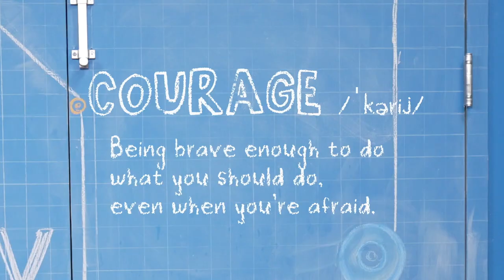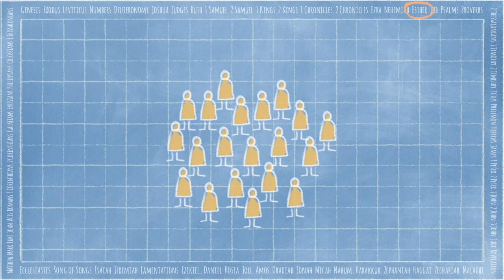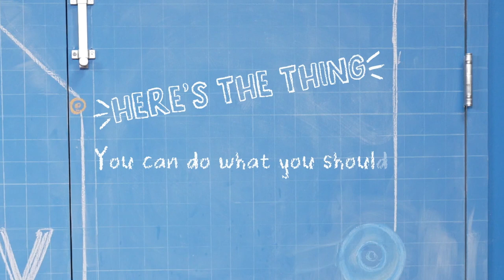Harvester Kids Elementary // November 26 2022